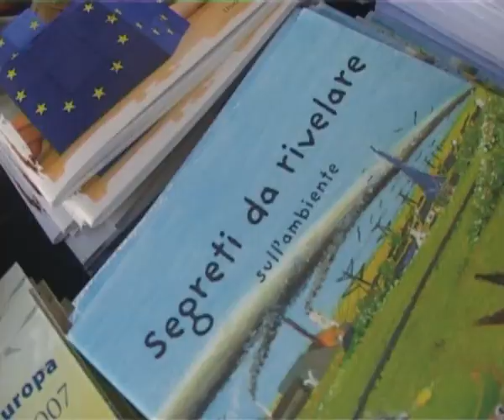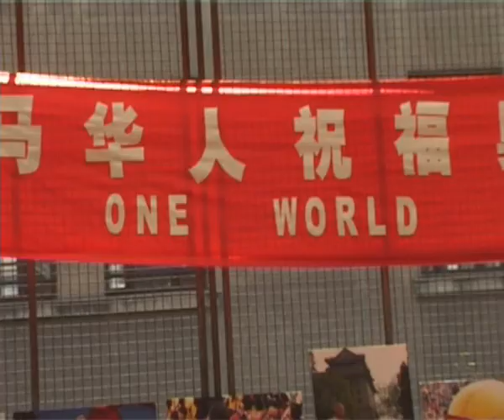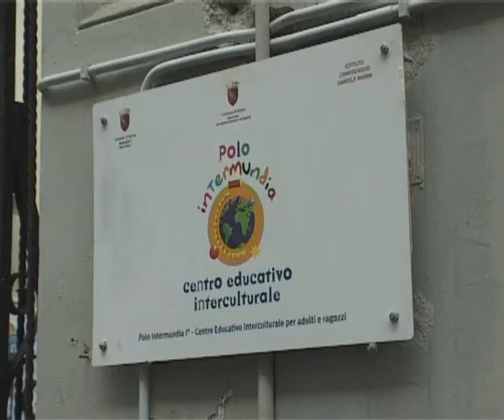RICORDANDO MARK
La terza edizione del Torneo di minibasket è -- come sempre - dedicata a Mark Christian Matibag, un ragazzo investito mentre andava a giocare a basket nei cortili della sua scuola. L'evento diventa l'occasione per parlare della sicurezza stradale e della costruzione di una città a misura dei bambini.

Prodotto da Artigiani Digitali in collaborazione con l'Associazione Genitori Scuola Di Donato - 2008

Documentazione eventi